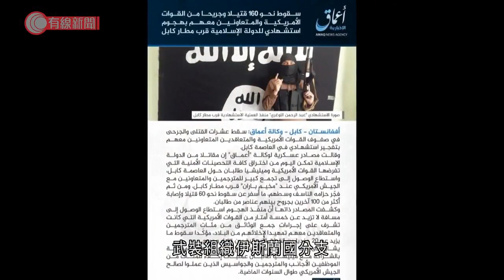喀布爾機場連環炸彈襲擊致逾百人死 包括13名美軍 伊斯蘭國分支認責 - 20210827 - 兩岸國際 - 有線新聞 CABLE News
【有線新聞】阿富汗喀布爾機場附近的兩宗自殺式炸彈襲擊，增至最少百多人死亡，包括13名美軍，其餘是阿富汗人，包括塔利班成員，百多人受傷。極端組織伊斯蘭國分支承認發動襲擊是針對美軍，美國總統拜登強調絕對不會放過施襲者，必定追究。大批民眾負傷逃走，遠離爆炸地點。一名自殺式襲擊者身穿裝有炸彈的背心，通過在機場外圍塔利班的檢查站，走近美軍檢查撤離民眾文件的閘口，在人群中引爆炸彈，之後有人開槍，美軍開火還擊。機場艾比閘外圍的水渠滿布死傷者，大部份死者都是阿富汗人，包括一家大小。塔利班指襲擊發生的地點屬美軍守衛範圍，通過前先由塔利班做保安檢查，美軍相信並非塔利班刻意放行，會與塔利班一同安排民眾遠離機場閘口。不少人到醫院尋親，雖然美英等多個國家早前已警告可能會發生襲擊，但仍有大批人帶同文件在機場外爭取離開的機會，以致造成嚴重傷亡。武裝組織伊斯蘭國分支「伊斯蘭國呼羅珊」承認施襲，指襲擊是針對美軍及他們在阿富汗的盟友，還發放聲稱是施襲者的相片，名叫盧杰里，相信是阿富汗人。他手持長槍，身上綁有懷疑爆炸品，組織指他走近美軍和翻譯人員引爆。美軍警告機場一帶仍有遇襲風險，艾比閘位處喀布爾機場東南面，在當地時間星期四約傍晚六時遇襲，不久之後再有人在約300米外、通往外國人滯留酒店的另一個閘口發動汽車炸彈襲擊。較早前在機場附近的塔利班向天開槍驅散民眾，不久之後就發生爆炸。塔利班譴責襲擊，發言人說他們的死亡人數比美軍還多，批評外國撤離行動混亂，認為無理由延遲月底撤軍的期限，會加設更多瞭望塔，加強機場周邊保安。有北約官員指塔利班近日釋放大批囚犯，有責任調查在喀布爾的伊斯蘭國組織活動。

相關影片:
1. 大埔的士車禍再添亡魂　63歲婦不治　4歲童仍危殆　累計兩死八傷 - 20210823 - 港聞 - 有線新聞 CABLE News
2. 城管追打阻街檔主反被砍傷　檔主辯稱迷糊間隨手拿起東西自衛：後來我才發現那是刀 - 20200910 - 有線中國組 - 有線新聞 CABLE News
3. MC Jin歐陽靖 憶02年參加黑人音樂比賽獲七連冠 06年事業低潮不斷被香港唱片公司拒絕 與王力宏合作未及把握機會 天下第一Friend2 訪問 中文字幕